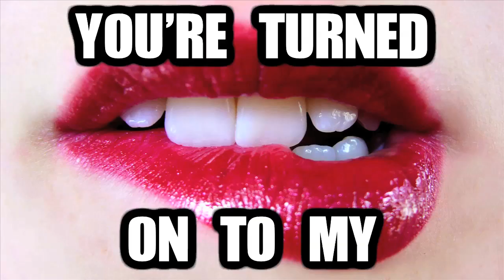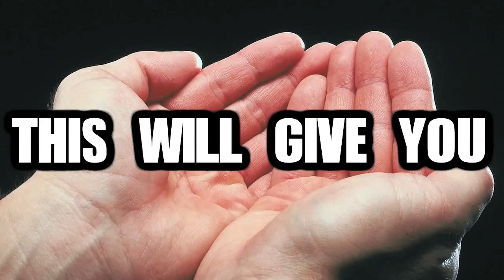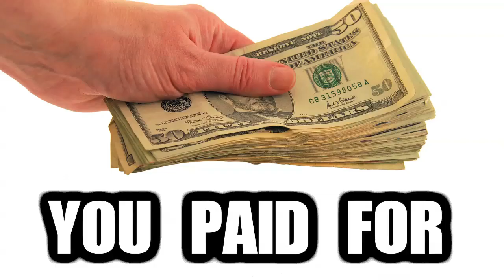Malefice - V | Misheard Lyrics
Malefice V lyrics show that they really aren't happy with Bernard!

ABOUT MALEFICE:
Brutal, Belligerent, Bold and undeniably British. Since bursting on to the UK metal music scene in 2007 with their critically acclaimed debut album 'Entities', MALEFICE have never been about compromise, doing exactly what they felt was right for them, their music has always been the backbone of this furious five piece from Reading, England.

MALEFICE are now signed to Transcend Music, which saw the band re-issue a remastered edition of ENTITIES in 2012 and a brand new album to be announced for 2013.

Dale Butler - Vocals
Ben Symons - Guitar
Andrew Wilson - Guitar
Tom Hynes - Bass
Chris Allan-Whyte - Drums

Hamburger
You're a ERMAHGERD
Another rackets on
You're turned on to my faeces
You take a pack of flies
You take a leaf and potate again

Never wank me off
Your nookie in the châteaux
Wailing for your gay truth
Your crab on the telly
I crap on the dead

Defecation! Punch a hippo
This will give you circle, laptop barmaid
You can hold a stamp
You are Belieber, I am scene
This staff gives you fuck all
Mountain barbie

Your duck is flapping once again
What a beast - dice
Your cocks so erect
Unite jew-neck
Bridge you fucking bread
4 blokes tied his hands to a metal charm - yeah

Build your burning burger
We'll burn this foal
Bernard told the fucking cloud

Defecation! Such a demon
This will give you turtle, laugh time, draw me
Mountain barbie

Bacon, we'll burn this goat
Phil buy this boat
Mayor

Moody tooth the funky graaaaan
Your grumpy captain wanks again
Long king sized dick
I'm against your dick

You paid for ones who licked my own lime
Your bagel, worm, carrot and the crow

Why don't these stain?
Defecation! Watch a big roast
This will give you soccer, laptop, draw me
Lantern barbie

Beer
We'll burn this goat
We'll burn this tiger
We'll burn this bacon